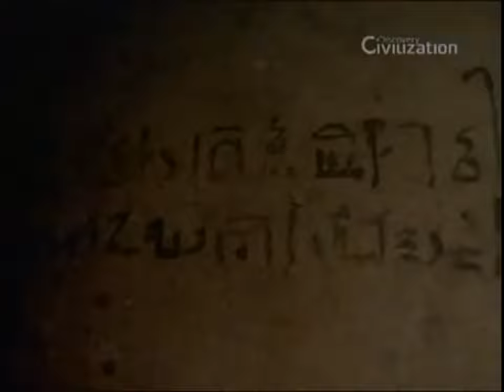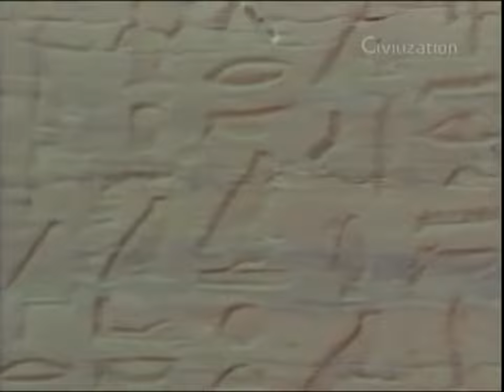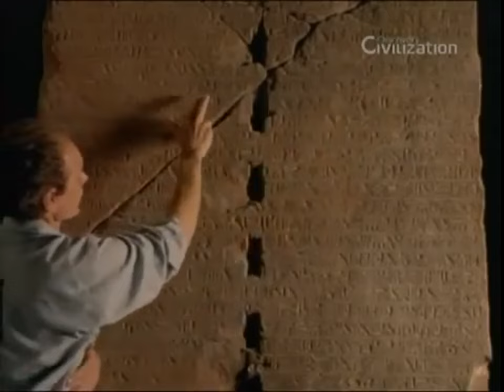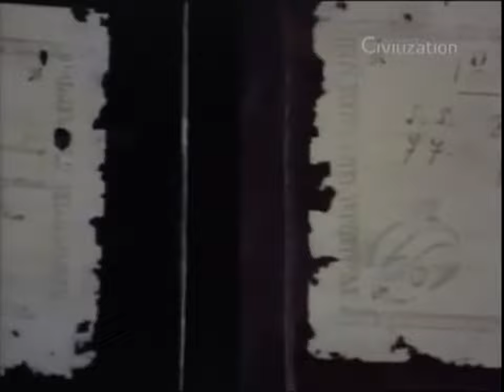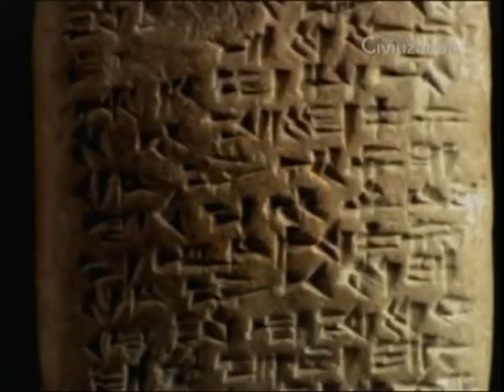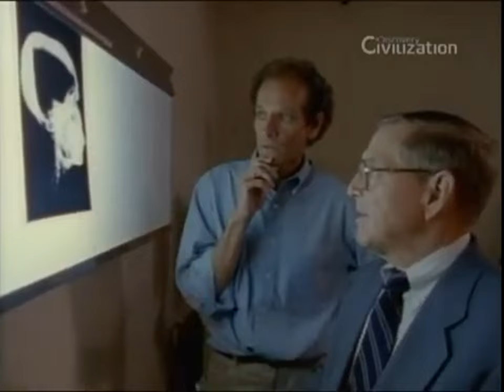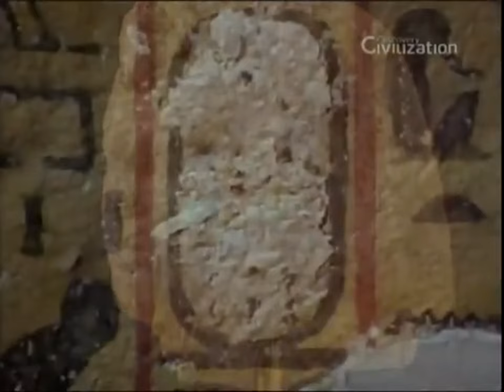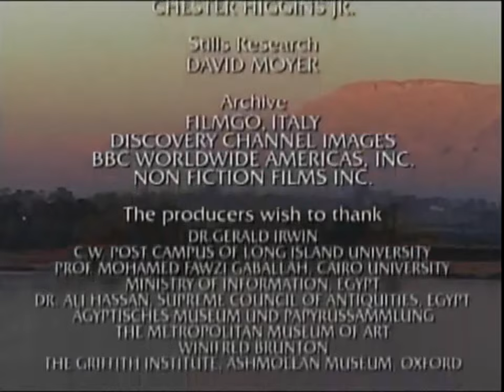Os Grandes Egípcios O Mistério de Tutankamon [Documentário]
Tutancâmon ou Tutancámon, Tutancamon ou ainda Tutankhamon foi um faraó da décima oitava dinastia, durante o período da história egípcia conhecido como Império Novo. Desde a descoberta de sua tumba intacta, foi referido coloquialmente como Rei Tut.

Tutankamon decretou a restauração do culto a Amon e devolveu todos os templos e privilégios aos antigos sacerdotes de Tebas. Começou a restaurar o antigo esplendor de "Karnak" com novos monumentos dedicados a Amon.

A importância atribuída para este faraó está relacionada ao fato de sua tumba, situada numa pirâmide no Vale dos Reis, ter sido encontrada intacta.

O que é a maldição de Tutankamon?
A maldição mais conhecida é a da tumba do Rei Tutankamon, da XVIII Dinastia, morto aos 19 anos. Tudo tem início quando, em 1891, o britânico Howard Carter vai ao Egito com a intenção de encontrar um sepulcro ainda não profanado, no qual o então desconhecido faraó estaria enterrado.

Tutancâmon, também conhecido como o “Faraó Menino”, nasceu em 1.346 a.C. e morreu, aos 19 anos de idade, em 1.327 a.C. Foi faraó do Egito Antigo

O rei Tutancâmon era apenas um adolescente quando morreu. Para um antigo faraó egípcio, presumivelmente bem alimentado e ferozmente protegido, trata-se de uma morte prematura. Também foi uma morte importante, pois significou o começo do fim da 18o dinastia do Egito Antigo.

💬 Comentar
📱📲 Compartilhar

Muito Obrigado! 👏🏻😀👍🏻